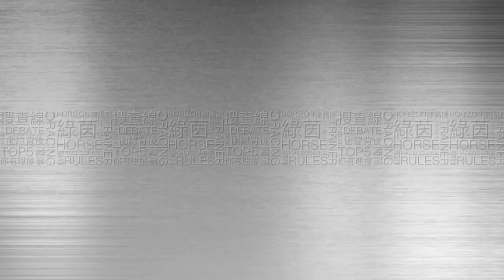17/18 綠茵闖蕩 18B - 騎師聯絡人最緊要識得人多?